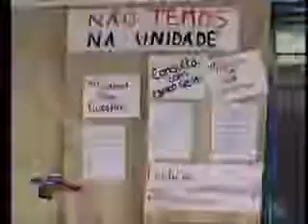BAND CIDADE PARTE 3 15 01